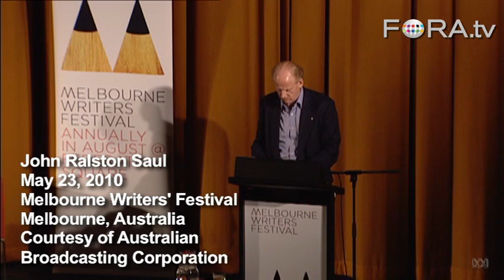J. Ralston Saul: Capitalism Fails in "Economy of Surplus"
Author and essayist John Ralston Saul attributes current economic troubles to capitalism's failure to function in an era of surplus. He dismisses the viability of globalization, and ventures that the U.S. is merely having a "consumption fantasy."

Longtime outspoken critic of globalism and what he calls the "rationalist elite," John Ralston Saul argues it's time for a big shift in our political and corporate thinking. Despite the promise of a shiny new world order of globalism for the past forty years, he argues, 19th century European ideas of progress borne out in the industrial revolution continue to dominate the direction of the world.

To a packed house at Melbourne's RMIT, Ralston Saul argues that the worldwide reliance on and faith in globalism has led to war, financial meltdown and a failure to find solutions to important challenges such as climate change.  - Australian Broadcasting Corporation

John Ralston Saul, a long-time champion of freedom of expression, was elected President of International PEN in October 2009. An award-winning essayist and novelist, Saul has had a growing impact on political and economic thought in many countries. Declared a "prophet" by TIME magazine, he is included in the prestigious Utne Reader's list of the world's 100 leading thinkers and visionaries. His works have been translated into 22 languages in 30 countries.

Saul is perhaps best known for his philosophical trilogy - Voltaire's Bastards: The Dictatorship of Reason in the West, The Doubter's Companion: A Dictionary of Aggressive Common Sense and The Unconscious Civilization. This was followed by a meditation on the trilogy - On Equilibrium: Six Qualities of the New Humanism.